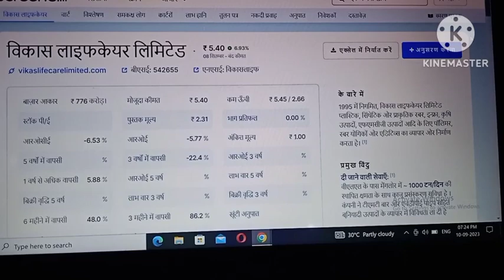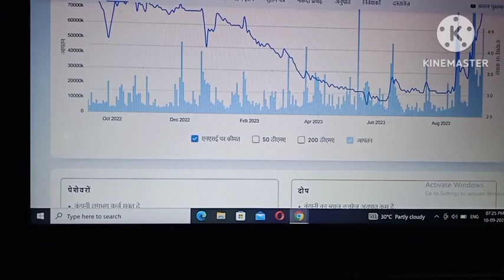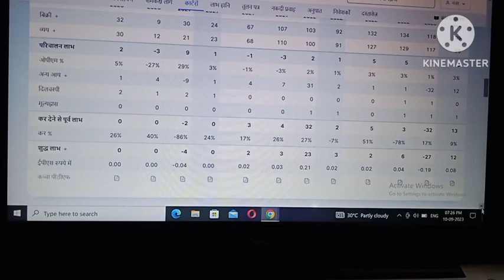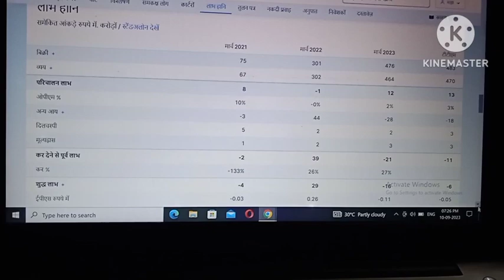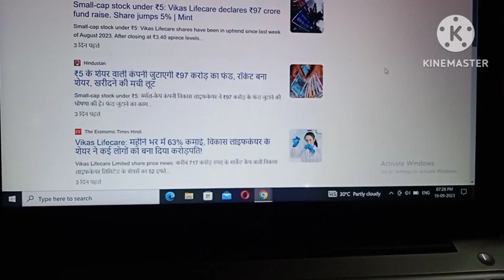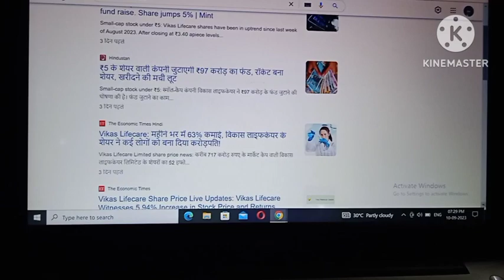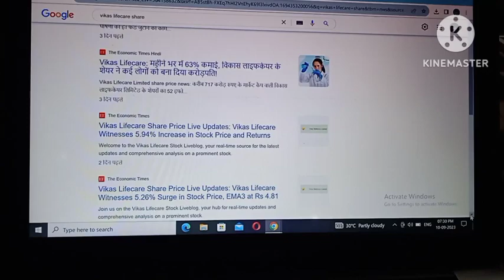Vikas lifecare ltd! Vikas lifecare ltd share latest news!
vikas lifecare Itd share
latest news!
vikas lifecare Itd!
price!
share news!
vikas lifecare limited
share price!
vikas lifecare limited
vikas lifecare limited
stock!
vikas life care limited kyaR
hai!
nitya ka video!
nityankit12!

your query:-

latest news!
vikas lifecare Itd!
price!
share news!
vikas lifecare limited
share price!
vikas lifecare limited
vikas lifecare limited
stock!
hai!
nitya ka video!
nityankit12!

latest news!
vikas lifecare Itd!
price!
share news!
vikas lifecare limited
share price!
vikas lifecare limited
vikas lifecare limited
stock!
hai!
nitya ka video!
stock market
share market
stock market today latest news